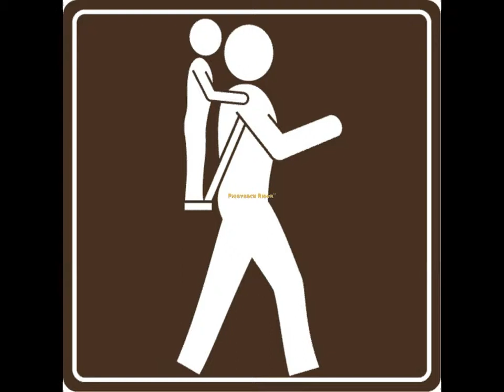Piggyback Rider™ - Mannequin on Carrier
Sometimes, it's about more than just getting there...
a portable, lightweight child carrier
...making every adventure mutually enjoyable
The trend-setting, go anywhere Piggyback Rider™ child carrier is a shoulder mounted foot bar to stand on with integrated grab handles and safety tether. With weight at your core, walk naturally upright. Riders see more and rest! On adventures year round, parent and child bond in active transport.Learn more and get yours And find out about Discounted Carriers for Special Needs Children & Toddlers